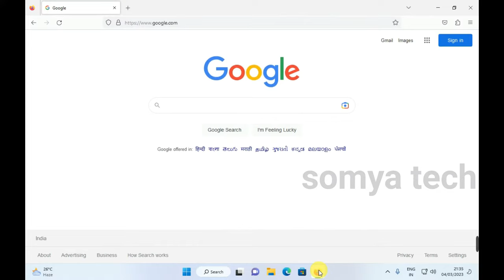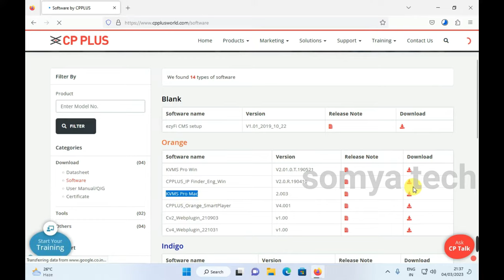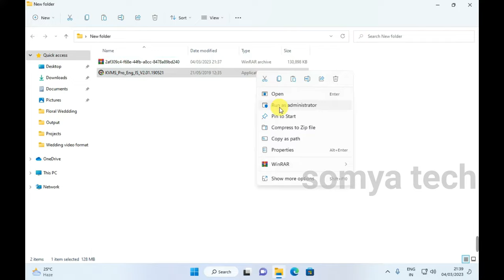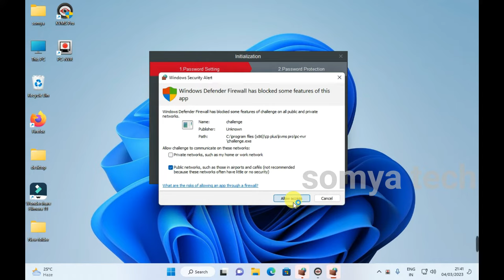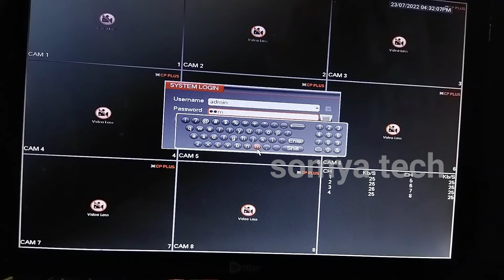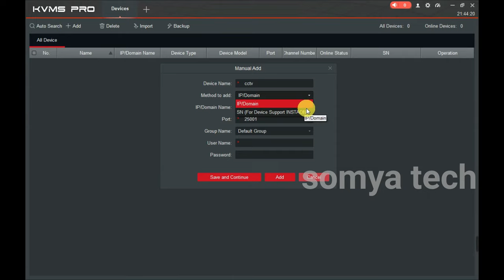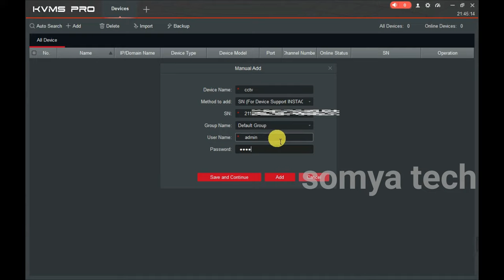How to play cp plus dvr on laptop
To play CP Plus DVR on Windows, you will need to use the KVMS Pro software. This software is available for download on the CP Plus website[1]. Once the software is installed, you can connect your CP Plus DVR to your Windows computer and view the live feed. You can also configure the settings of your DVR using KVMS Pro. Additionally, you can view the CCTV footage on Microsoft Edge, but you will need to install the WebKit Plugin
 it is possible to play CP Plus DVR on a laptop. To do this, you will need to connect the DVR to your laptop using an Ethernet cable or a USB cable. Once connected, you can then use software such as CP Plus's own software [1] or third-party software [2] to view and play the DVR footage on your laptop.

how to play cp plus dvr play on apple,
cp plus dvr play on laptop,
cp plus dvr play in laptop,
how to play cp plys dvr in laptop,
cctv camera conect to laptop,